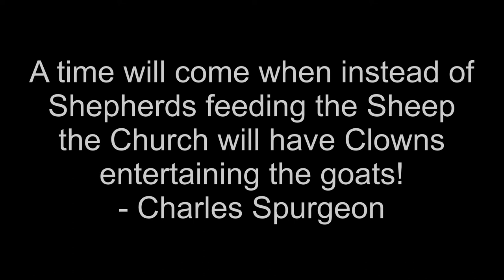Clowns Entertaining Goats?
I think it's amazing how judgmental some people become when it comes to ministry.   We must hold the Word of God as sacred, but understand that the Holy Spirit can use various methods to communicate the Word and to break it down into what will reach the common man!   Spurgeon's quote was a good one, but it does get taken out of context at times.   He was talking about ministers who tickle itching ears and speak no Biblical truth over their congregations- he wasn't condemning someone for having a sense of humor.